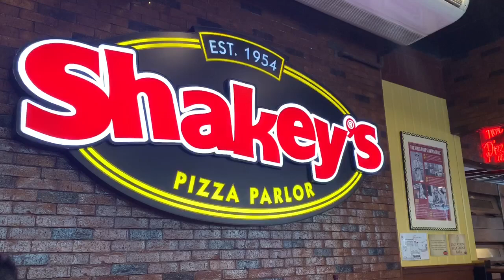SHAKEY’S MUKBANG 2019 CHEATDAY/rizaVlogs ❤️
XOXO, Riza 💋